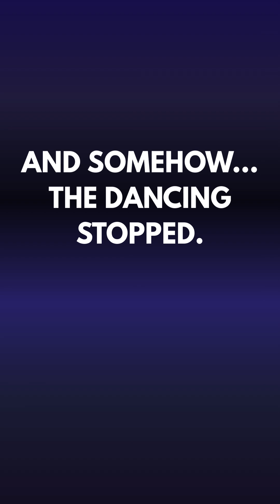The Bizzare Fatal Dancing Plague | Medicine Still Cant Explain It!!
In 1518, a woman stepped into the streets of Strasbourg and began dancing — without music, without rest. Within weeks, hundreds joined her, unable to stop, some dancing until they collapsed and died. Doctors were powerless, officials made the situation worse, and the cause remains debated to this day. Was it mass hysteria… or poisoned bread? This is the true story of the Dancing Plague of 1518.

Welcome to Unmasked Medics Mirage —  Here, science speaks… literally. 🧠✨We turn the hidden world inside your body into cinematic, animated stories that make you laugh, learn, and wonder. From the series “If Your Gland Could Speak” to “If Your Organs Could Speak”, and the surreal journey “Inside Your Body”, every episode brings your biology to life through humor, storytelling, and cutting-edge AI visuals.
Our mission?
To make complex medical science human, visual, and unforgettable.
Whether it’s the Pineal Gland arguing with hormones, or your liver filing overtime complaints — we blend education, emotion, and comedy into bite-sized medical wonders.
Because inside you… there’s a world worth discovering. 🌍🧬